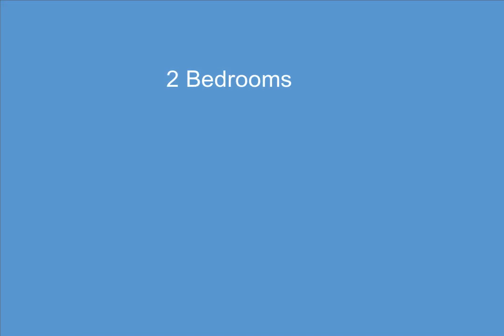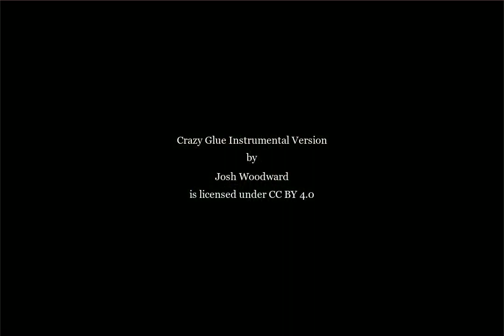228 Alfred Street, Detroit, MI - 20230029306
228 Alfred Street

2 Bedrooms, 2.1  Bathrooms, $850,000, MLS# 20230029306

NEW price! Best deal + view in the neighborhood! Open and airy 4 story townhome with exposed brick and tons of natural light throughout! Nearly 2200 square feet of finished living space, with 2 spacious bedrooms and 2.1 baths. There are two private outdoor rooftop terraces with incredible city views. &xA;&xA;RARE &x2013; 2 car attached garage with room for storage. 24-hour private neighborhood security. Supreme location-just minutes to Comerica Park, Little Caesars Arena, Ford Field, Detroit Medical Center, and Henry Ford Hospital, just to name a few. Simply nothing missing here; move right in and enjoy the good life in the city. Don&x2019;t miss this one!